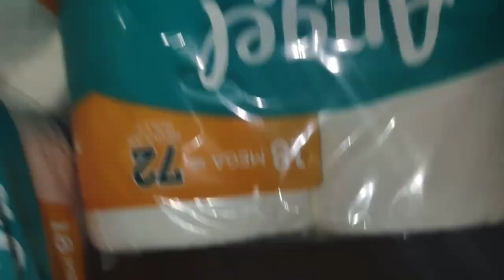THE DOLLMAKER Season 1/ Ep 11 I found the second crystal.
I found the second crystal... I found the second crystal, My old friend tells me where I can find it. I found it, Where It Is Dark!